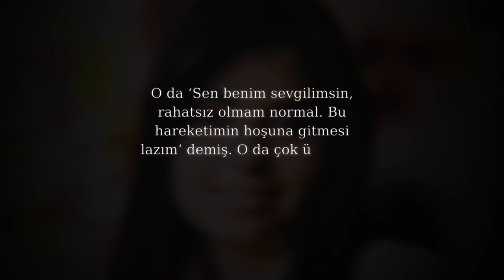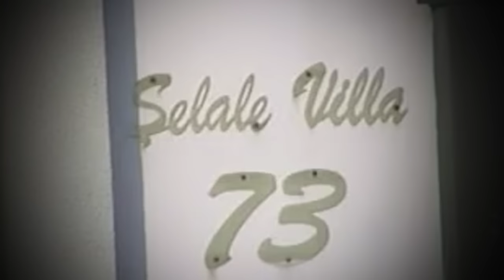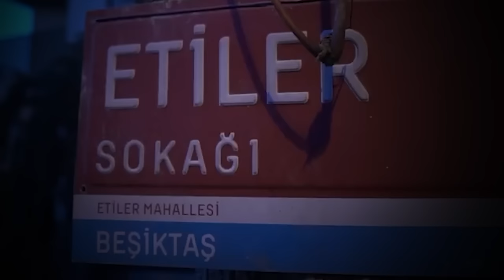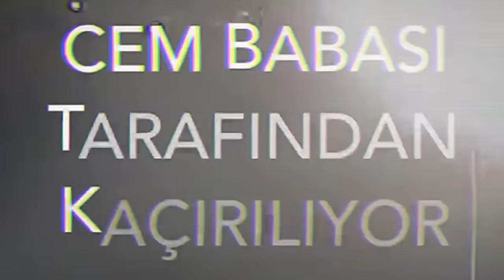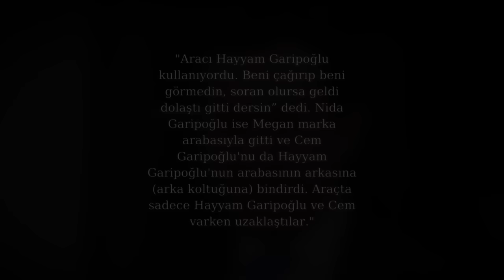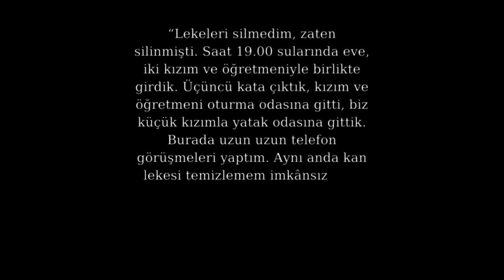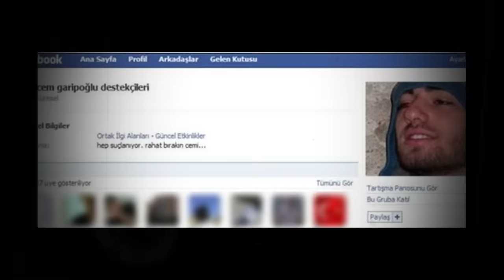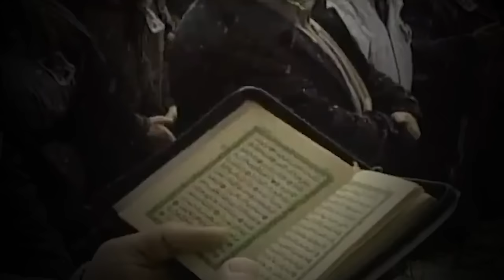Türkiye'nin En Karanlık Dosyası - Münevver Karabulut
Münevver Karabulut cinayetinden sonra Cem Garipoğlu ile olan MSN konuşmaları ortaya çıkmıştı ve Karabulut'un ailesinin avukatı Cem Garipoğlu ailesinin bir ayin yaptığını iddia etmişti. Cem Garipoğlu yakalandıktan sonra verdiği ifade de Münevver Karabulut başka birisiyle konuştuğu için yaptım demişti.  Olaydan sonra ise Cem Garipoğlu bir kafeye giderek arkadaşlarıyla kahve içmişti...

00:00 Giriş
00:28 Cem Garipoğlu'nun mesajları
00:50 Münevver Karabulut ile Cem Garipoğlu'nun tanışması ve ilişkileri
04:43 Sponsor
06:14 Olay günü ve Cem Garipoğlu'nun kaçışı
15:04 DNA'ların bulunması
15:43 Cem Garipoğlu neden teslim oldu ?
17:38 Mesajlaşma iddiası
17:55 Tülay Garipoğlu'nun tutuklanması
19:08 Hayyam Garipoğlu'nun tutuklanması
19:38 Cem Garipoğlu neden yaptı ?
23:46 Cem Garipoğlu'nun görüntüleri
24:13 "Mesajlar"
24:40 Şizoid teşhisi
24:53 Cem Garipoğlu destekçileri
24:59 Villanın yıkılması
25:04 Garipoğlu ailesinin kanepe fotoğrafı
25:33 Süreyya Karabulut "Para istedi" iddiası
26:14 Cem Garipoğlu'nun mezarı
26:48 Cem Garipoğlu öldü mü ?
26:55 Adaletin Bu mu Dünya